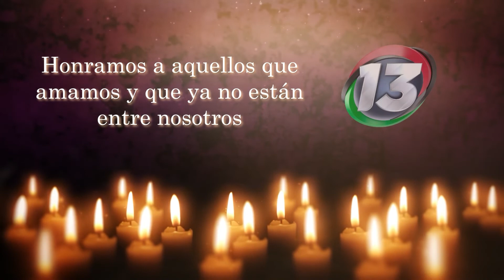EllosViven2022 💀 Ofrenda 18